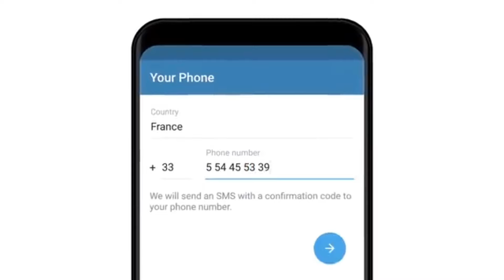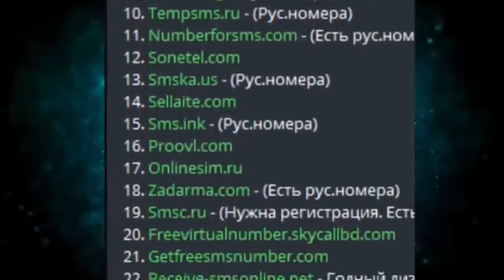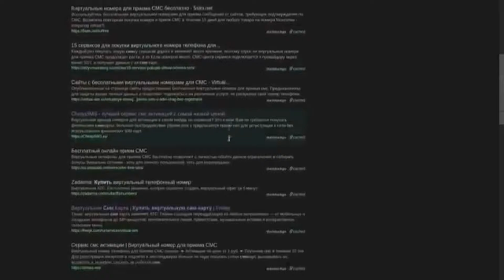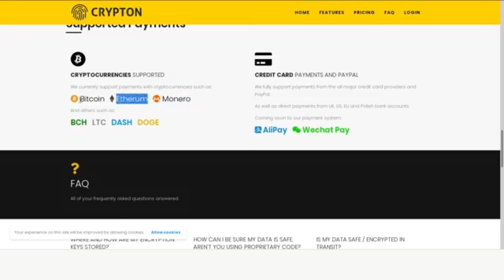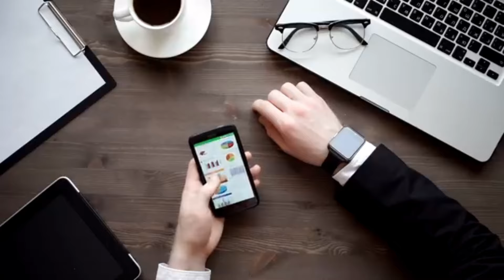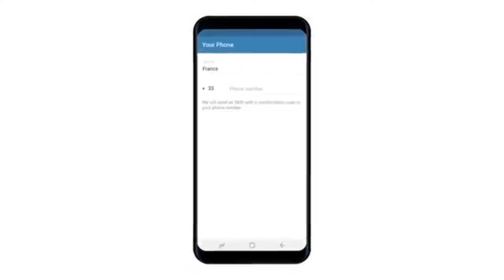Гайд по анонимности при использовании мессенджеров🏴‍☠️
Видео с рекомендациями анонимного использования мессенджеров 🌐

Переходи на лучшую даркнет платформу RuTOR.
🔝 RuTOR — ведущая платформа черного рынка, действующая с 2014 года, объединяющая различные теневые направления.
Преимущества форума:
🔥 Выбор профессионалов
💻 Разнообразие направлений
👥 Колоссальный трафик
 ⚠️ Безупречная модерация
🌐 Всесторонний охват тем
📚 Авторские Статьи и Лекции
🔨 Гарант-сервис: Безопасность сделок
💰 Ежедневные конкурсы и лотереи

Форум доступен как в Clearnet, так и на Оnion-доменах. Присоединяйтесь к нам!